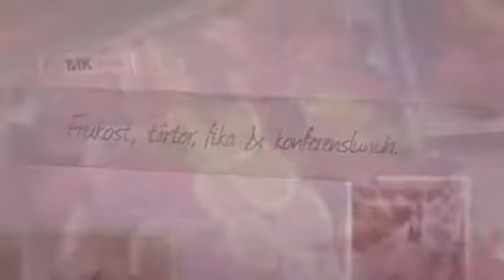MK Catering i Växjö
Catering i Växjö. Välkomna till MK Catering i Växjö.

Vi är en liten lunchrestaurang i Växjö som serverar hemlagad husmanskost från grunden i eget kök. Vi skräddarsyr menyer helt efter era önskemål. Givetvis kör vi ut maten dit ni vill ha den!

Lunchen hos oss är alltid hemlagad. Vi serverar svensk husmanskost blandat med olika medelhavsinspirerade rätter. Lunchen serveras från 11:30 fram till 14:00. Vi tar emot mastercard/visa samt rikskuponger.

Angående vår cateringavdelning så skräddarsyr vi menyer utöver det vi har, efter era önskemål. Med en extra avgift kör vi givetvis maten dit ni vill ha den.

Börja dagen hos oss med en ordentlig frukost

Du kan börja dagen hos oss redan kl.8.00. Då du kan välja mellan , frallor, ägg & bacon tallrik varmamackor mm.